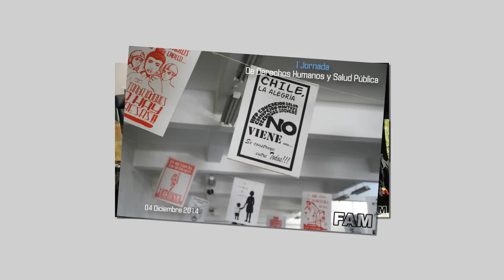Convocatoria II Jornadas DDHH y Salud Pública, 1-3 diciembre 2015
II Jornadas DDHH y Salud Pública, 1-3 diciembre 2015.